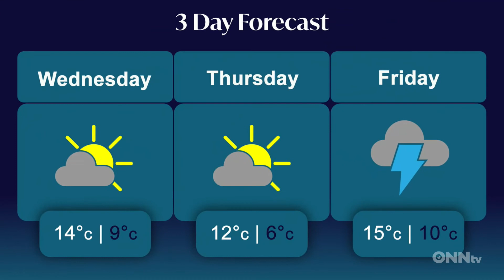First Local 1pm Oct6